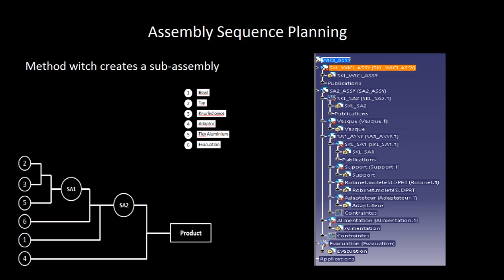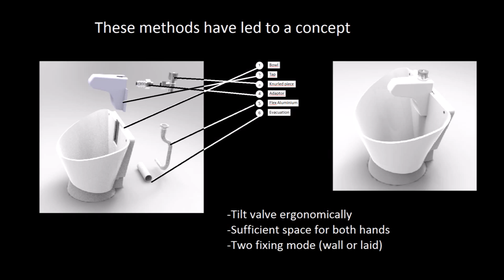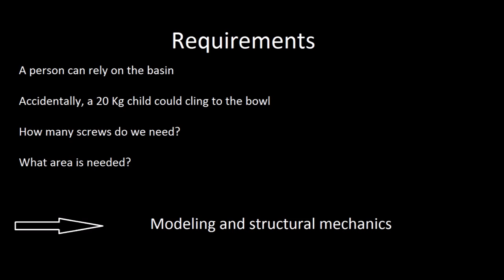CP51-WiCi Injection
Hand washing Development, Ergonomics and sizing.